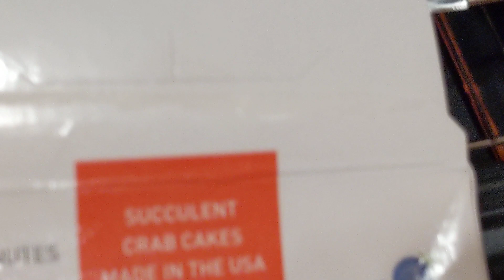Usual Food Observations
🦀 Mr Krabs gone fell some type way however I don't abide by the rules of Bikini Bottom 🤷🏾‍♂️🤣🤣🤣🪨💯⚰️ ProtectYuhEnergy 🌎🛸